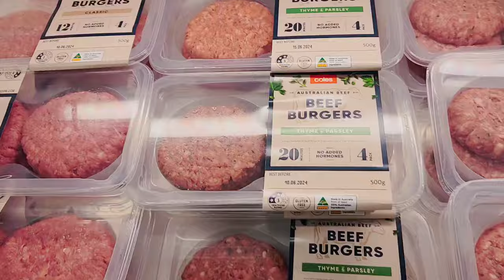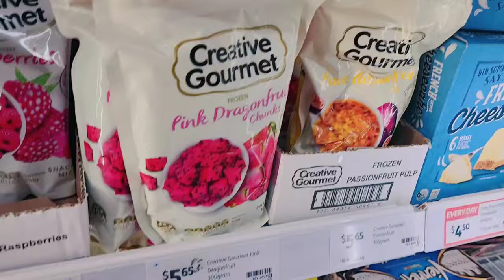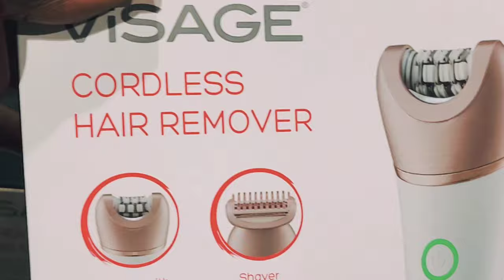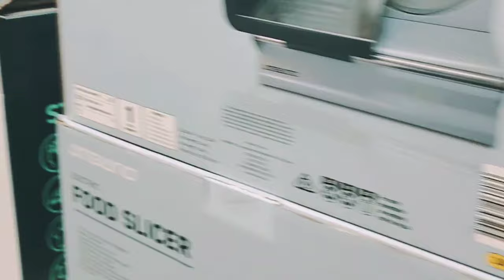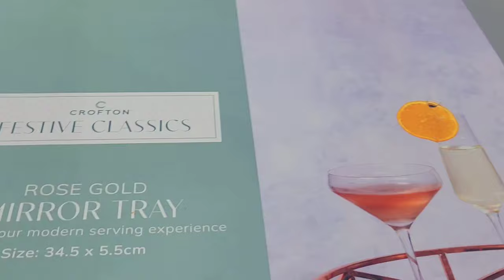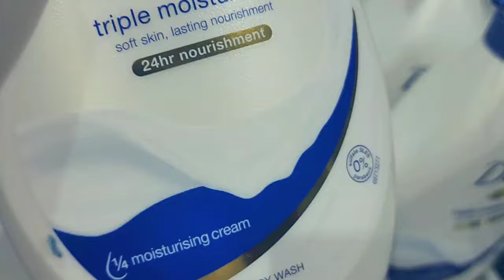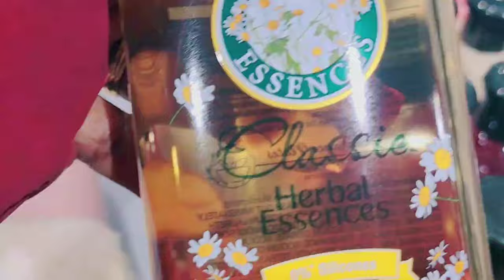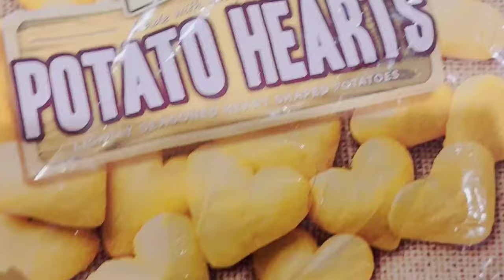Coles Supermarket Walking Tour & Aldi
Coles Supermarket Walking Tour & Aldi#Coles#Aldi#shopping

Greetings and a warm welcome to everyone tuning in to my channel
Today Shopping with me at Coles and Aldi

 ► Sydney Tower Eye:
💢 And My Next Channel michie boo:

Michie boo Murphy (@michie__boo) • Instagram photos and videos